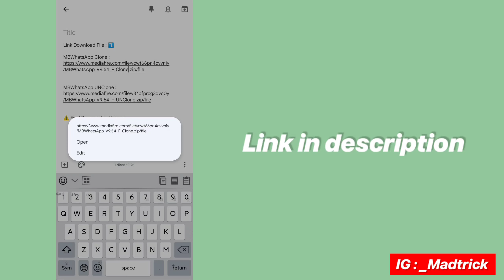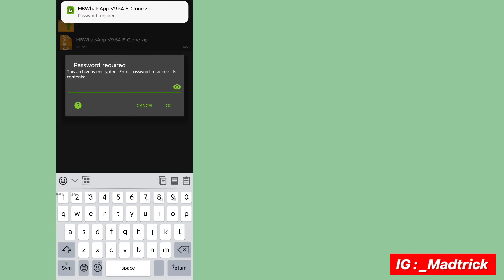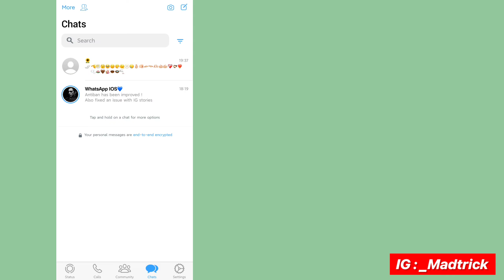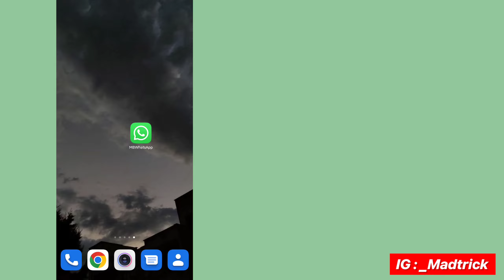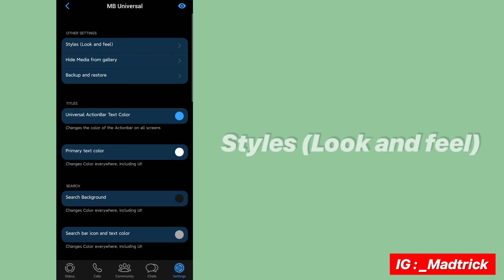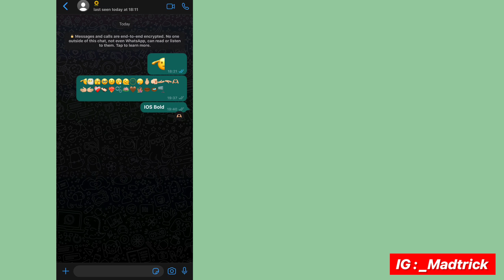MB WHATSAPP IPHONE V9.54 F IOS 15.4 EMOJIS & BOLD TEXT EDITION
Please watch the video carefully and don't skip
any part for better results & password🥹🫶🏼

--How To Transfer All Old WhatsApp

- SUGGESTED VIDEOS ⬇️🌻

Queries Solved 🔍

mb whatsapp ios terbaru
mb whatsapp clone terbaru
mb whatsapp v9.20
mb whatsapp terbaru
mb whatsapp v 9.12.1
mb whatsapp v9.12.1 unclone
mb whatsapp v 9.12.1 clone
mb whatsapp v9.21
mb whatsapp v9.21 clone
mb whatsapp v9.21 beta
mb whatsapp ios v9.21
mb whatsapp ios v9.25
cara mengubah whatsapp android menjadi iphone
cara mengubah whatsapp android menjadi iphone 2021 tanpa aplikasi
how to make whatsapp on android look like ios
ios whatsapp for android new version
iphone whatsapp para android
Install iOS Whatsapp On Android 2021
Install iOS Whatsapp On Android 2023
Get iPhone WhatsApp In Android Devices
iPhone WhatsApp 2021
iPhone WhatsApp 2022
How To Use Whatsapp iphone on Android
mb whatsapp v 9.27
konok mb whatsapp
konok wa iphone terbaru
konok whatsapp watusi
mb whatsapp v 9.27.3 beta
mb whatsapp v9.27.3 clone
mb whatsapp v9.27.3 unclone
cara merubah whatsapp android menjadi iphone 2021
ios whatsapp for android
Mb WhatsApp terbaru
mb WhatsApp v 9.54
mb WhatsApp v 9.41
mb WhatsApp v9.35
mb WhatsApp v9.35 UNCLONE
MB WHATSAPP V 9.35 CLONE
konok mb WhatsApp
mb WhatsApp ios v9.35
mb WhatsApp v9.54 clone
mb WhatsApp v9.54 unclone
mb WhatsApp ios bold text edition
MB WHATSAPP IOS TERBARU 2023
MB WHATSAPP IPHONE TERBARU 2023